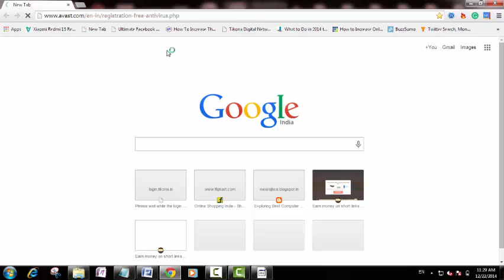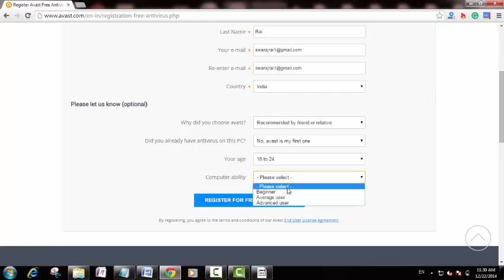Avast free 1 year license Working in 2015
Avast providing free 1 year license to register/activate Avast antivirus. Latest working license file will be mail to you within 30 minutes from registering with avast for free.